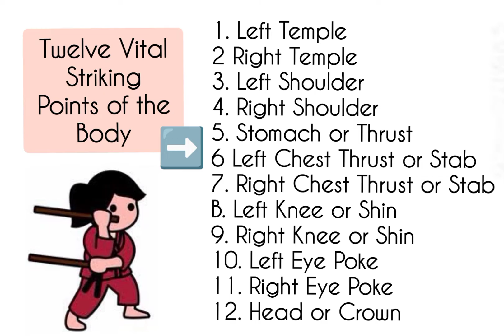STRIKING TECHNIQUES IN ARNIS